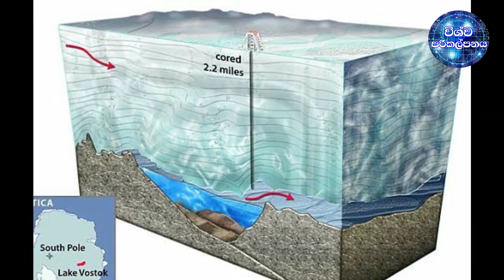මිනිස් ඇස් වහන්කල මිහිමත සැගවුණු ලෝක | Most mysterious lost worlds on Earth | sinhala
මිනිස් ඇස් වහන්කල මිහිමත සැගවුණු ලෝක | Most mysterious lost world on Earth | sinhala

5 most mysterious lost worlds on the Earth.Checkout the most mysterious lost world on earth.
The unsolved mysteries from this top list of mystery places around the world from caves to deep sea ocean are amazing and unbelievable.
From a magical floating island to caves with newly discovered species,here are 5 lost world found on earth
5. Lake Vostok
4. Hang son doong cave
3. Bosavi crater
2. East scotia ridge
1. Mount Roraima

 These pictures and videos were downloaded from the he internet and use under the fair usage policy.

Fair Use Notice: This video may contain copyrighted materials the use of which has not always been specifically authorized by the copy right owner.We are making such material available in our efforts to advance understanding of criminal justice, political, human rights, economics, democracy, scientific, and social justice issues etc. We believe this constitute s a fair use of any copyrighted material as provided for in section 107 of the US copyright law. The material on this site is distributed without profit to those who have expressed a prior interest in receiving the included information for research and educational purposes